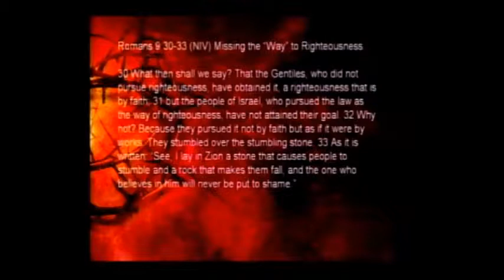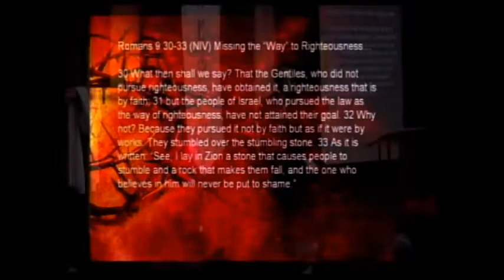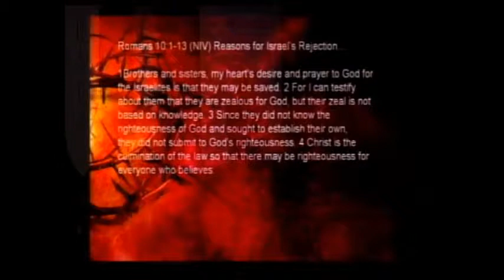"My Desire for You is Salvation" Bro. Todd Vinson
This sermon was preached at FBC Keiser on January 3, 2016 by Todd Vinson.